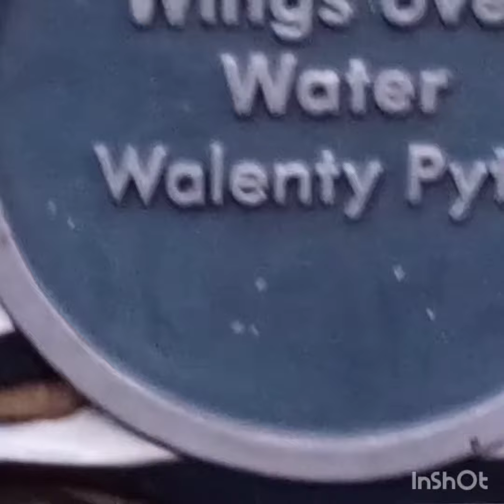Canal Boat In UK some people live in there some just for Holiday Home.